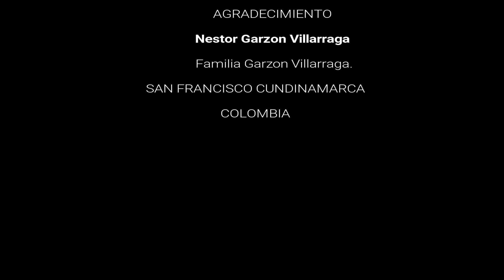AMANECER EN SAN FRANCISCO Cundinamarca - Colombia.